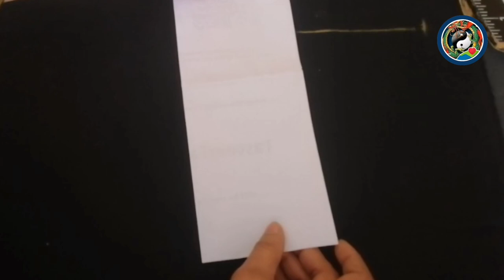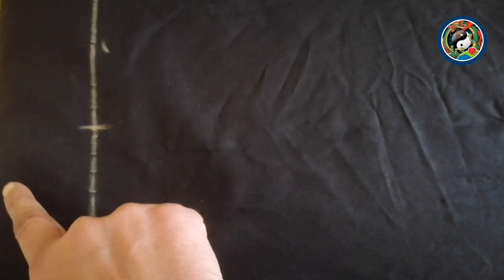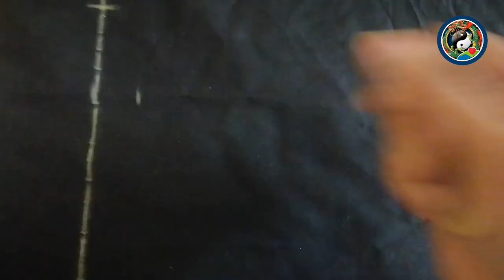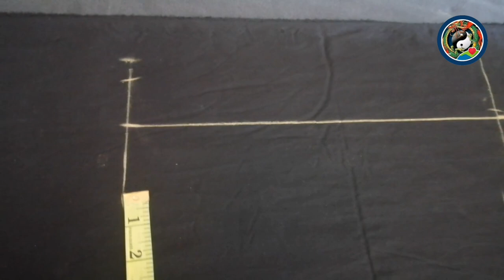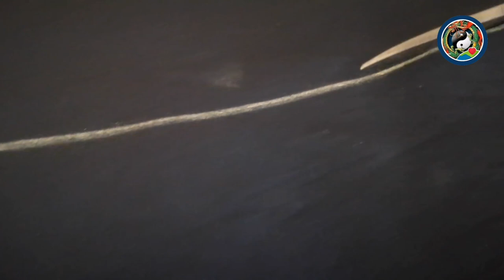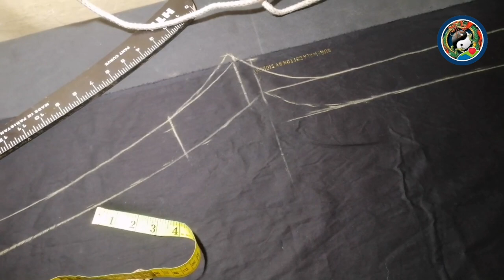Side Sillai ke Bagair Trouser Cutting